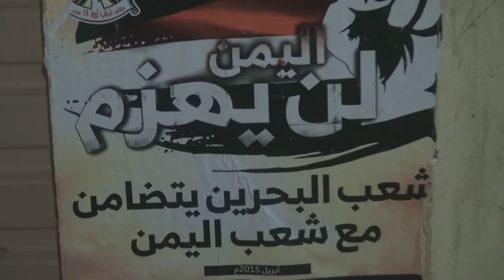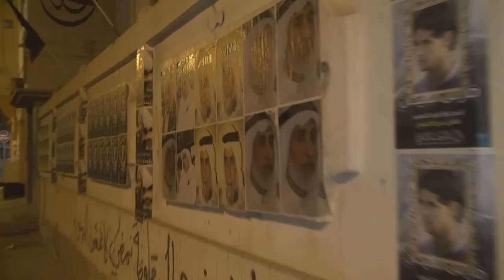جدران قرية النويدرات تغطى بصور الأسرى والشهداء Bahrain